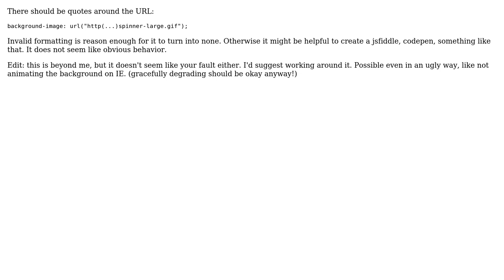Unable to set background-image property in "beforeunload" event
With thanks & praise to God, and with thanks to the many people who have made this project possible! You are responsible for your own actions.